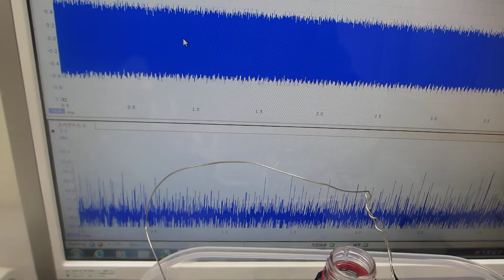樹脂容器の表面弾性波を利用したメガヘルツの超音波伝搬実験（ultrasonic-labo）